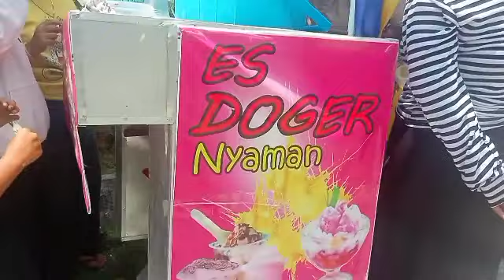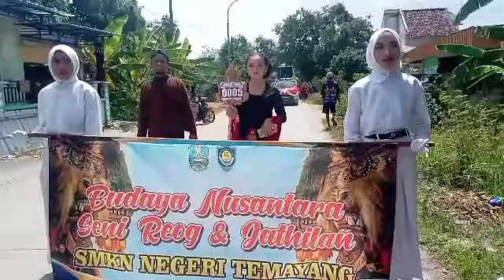Karnaval temayang bojonegoro yang teridah unik cantik megah(traktor bambu)